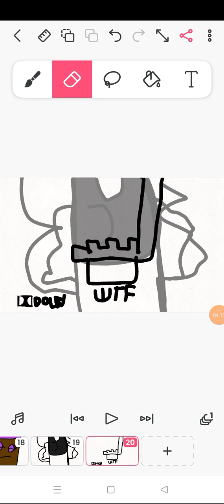No Copyright Sounds & Lutfi Wistara Goofy Ahh (Official Music) (Bass Boosted)